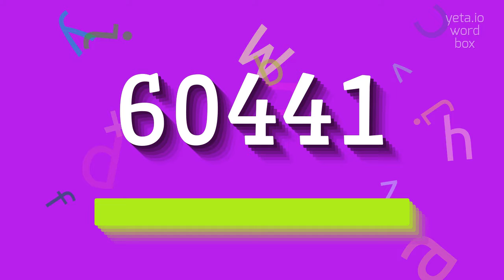How to say "60441"! (High Quality Voices)